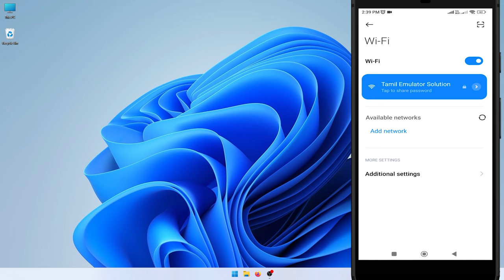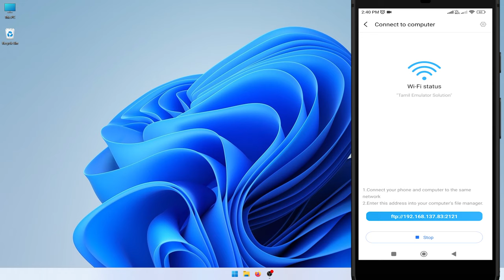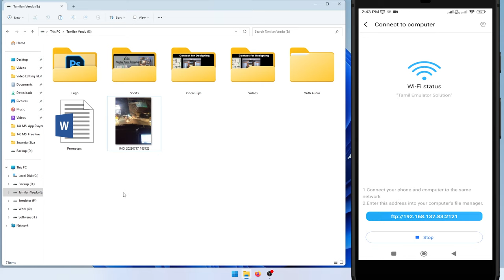📱💻 How to Transfer Files from Mobile to Laptop | Android Phone to PC File Share | Wireless | Tamil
🌟 Topics Covered in this Video:
    How to Transfer Files from Laptop to Mobile
    How to Transfer Files from Phone to Laptop
    How to Transfer Files from Mobile to PC
    FTP Server
    FTP File Transfer
    How to Transfer Files from Mobile to Laptop in Tamil
    Mobile to Laptop File Transfer in Tamil
    Mobile to PC File Transfer Tamil
    Laptop to Mobile File Transfer Tamil
    How to Share Files from Mobile to PC
    How to Transfer Data from Android to Laptop
    Mobile to Laptop File Transfer Tamil
    Mobile to Laptop Movie Transfer Tamil
    Phone to Laptop File Transfer in Tamil
    Phone to Laptop Photo Transfer Tamil
    Share Files from Mobile to Laptop
    Wireless Share Mobile to PC
    Android to PC File Transfer Wirelessly
    File Transfer Android to PC
    How to Share Files from Phone to Laptop in Tamil
    How to Share Files Phone to Laptop
    How to Share Photos from Mobile to Laptop in Tamil
    How to Share Photos to Laptop in Tamil
    How to Transfer Files from Mobile to Laptop
    How to Transfer PDF from Mobile to Laptop
    How to Transfer Photos from Laptop to Phone
    How to Transfer Photos from Mobile to Laptop in Tamil